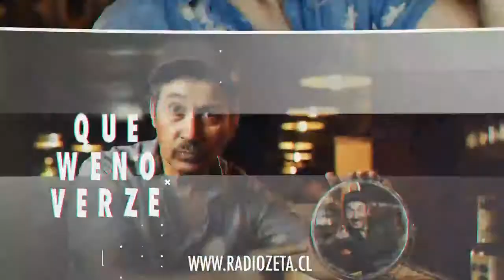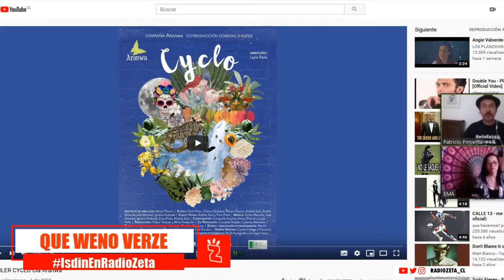Radio Zeta: Que Weno VerZe, Ema Pinto de Matahari (02.12.20)